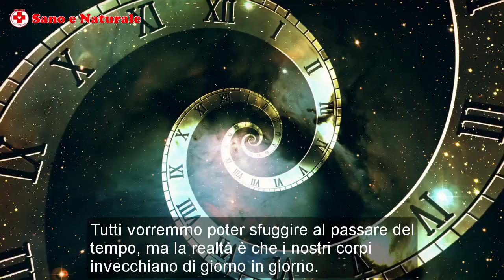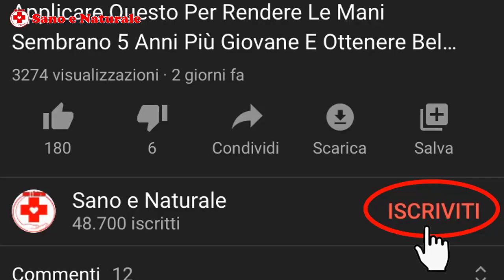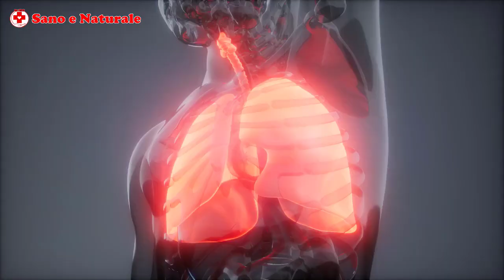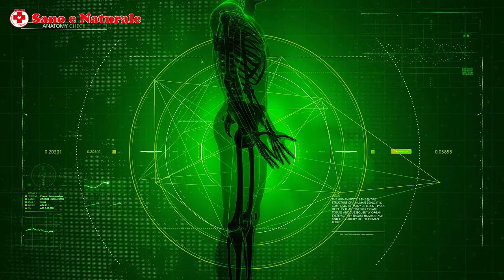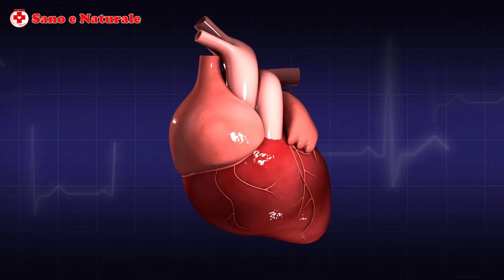9 Brutte Abitudini Che Ti Fanno Invecchiare Molto Velocemente Senza Rendertene Conto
Tutti vogliono sembrare più giovani.

Mentre creme costose e procedure di bellezza possono migliorare il tuo aspetto, il miglior investimento sta nelle modifiche che apporti nella tua routine quotidiana che menzioniamo in questo video.

Ti mostreremo 9 cattive abitudini quotidiane che ti invecchiano molto più velocemente senza che tu te ne accorga.

1. Sedersi a lungo ogni giorno
2. Dormire meno del necessario e sei sempre stanco
3. Bere alcolici quasi ogni giorno
4. Fumare
5. Esporsi al sole e non usare la protezione
6. Sentirsi troppo stressato
7. Mangiare troppi cibi trasformati
8. Scarsa postura a piedi
9. Usare troppo il calore.